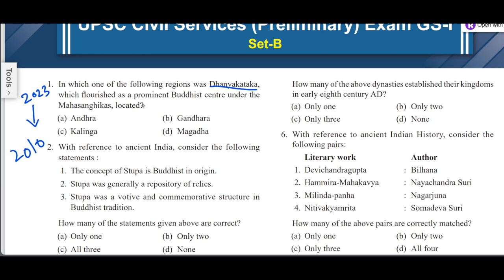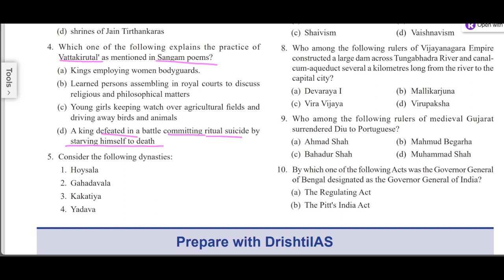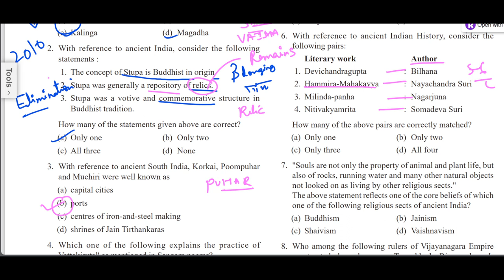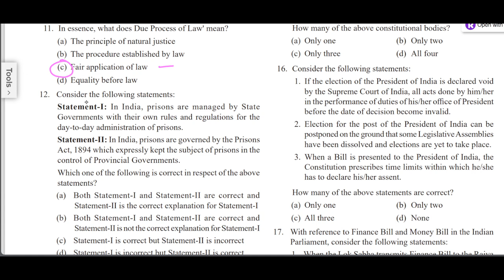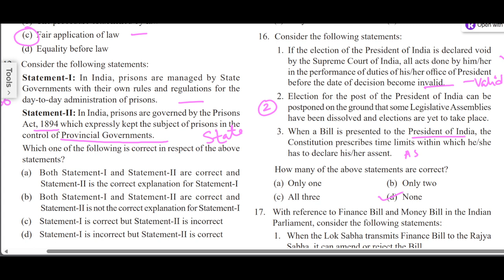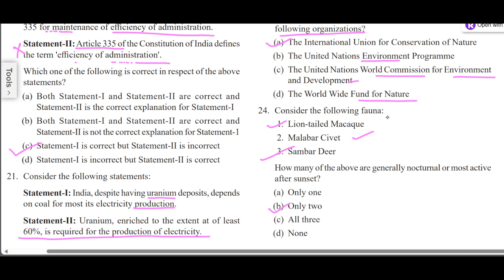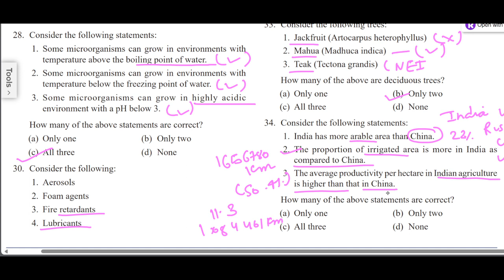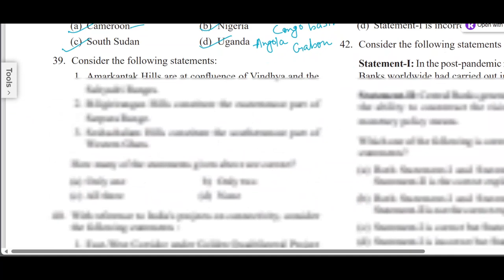(L1)PRELIMS (UPSC) 2023 Set -B solution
"Welcome to EDUCATION TV- Your Ultimate Destination for COMPETITIVE AND SCHOOL LEVEL Exam Preparation! 📚📊

Are you aspiring to join the ranks of India's finest civil servants, secure a job in the public sector, or become a part of the prestigious National Defence Academy (NDA)? You're in the right place!

On this channel, we provide you with top-notch study materials, expert guidance, and comprehensive exam strategies to help you excel in your UPSC, SSC, and NDA exams. Our dedicated team of educators is here to support your journey to success.

🌟 What You'll Find Here:
- In-depth subject-wise lectures and tutorials
- Exam tips, tricks, and strategies
- Previous year question paper analysis
- Current affairs and general knowledge updates
- Motivational content to keep you inspired

Your dream career is within reach. Let's make it happen together! 🌠

Feel free to customize this description with your channel name and any specific highlights or offerings unique to your channel.Upsc PRELIMS previous years paper upsc prelims 2023upsc 2023Upsc paper solution upsc cse10 years upsc question papersUpsc prelims questions Upsc prelims 2023 set Bupsc prelims 2023 answer keyupsc answer key 2023 set bupsc prelims answer key 2023upsc answer key 2023 csatupsc pre 2023 answer keyupsc answer key 2023 set aupsc answer key 2023 series aupsc prelims 2023 questions and answers